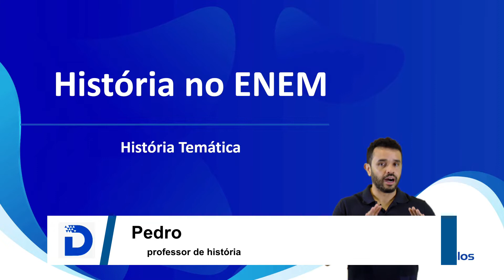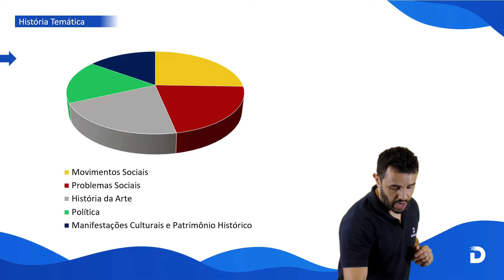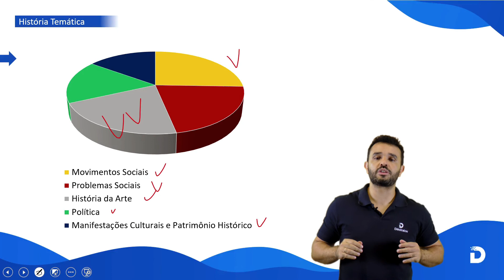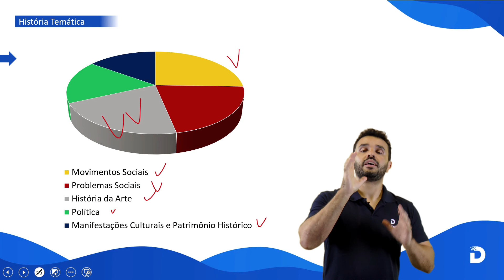HISTÓRIA TEMÁTICA NO ENEM - O QUE REVISAR